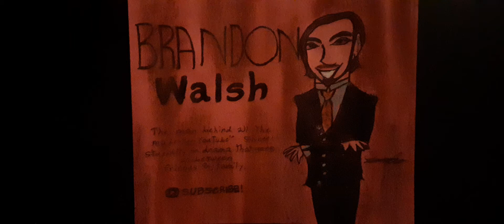Brandon Walsh fan-art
Solo fan-art of Brandon Walsh, one of the funniest satirical YouTubers I've ever watched.
I also did fan-art of him with most of his colleagues (some of whom have their own YouTube channels), so please go check it out, too!

Category: Entertainment